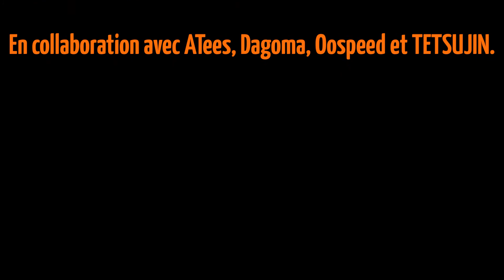Dagoma DiscoEasy 200 assemblage part 1 préassemblage - RC 3D - RCTutos #174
Dans ce nouveau RCTutos #174, nous nous retrouvons pour la première partie de l'assemblage de la nouvelle imprimante Dagoma DiscoEasy 200.

Bon visionnage!

Lien du Tapis de Stand

Retrouvez nos Goodies RCTutos.fr ainsi que nos accessoires Homemade sur notre boutique Etsy Louis Bodyshop RC: